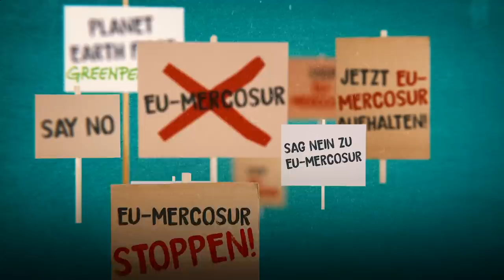Lotti und Peter Altmaier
Lotti ist zurück! Sie musste aus ihrer Heimat, dem Amazonas-Regenwald, fliehen und hat herausgefunden, dass das EU-Mercosur-Handelsabkommen ihr zu Hause weiter zerstören wird. Zwar hat Merkel gerade öffentlich erhebliche Zweifel am Deal in der jetzigen Form geäußert. Doch solange der Deal nicht ein für alle Mal vom Tisch ist, bleiben wir dran! Hilf Lotti und unterschreibe die Petition

Greenpeace ist eine internationale Umweltorganisation, die mit gewaltfreien Aktionen für den Schutz der Lebensgrundlagen kämpft. Unser Ziel ist es, Umweltzerstörung zu verhindern, Verhaltensweisen zu ändern und Lösungen durchzusetzen. Greenpeace ist überparteilich und völlig unabhängig von Politik, Parteien und Industrie. Mehr als eine halbe Million Menschen in Deutschland spenden an Greenpeace und gewährleisten damit unsere tägliche Arbeit zum Schutz der Umwelt.